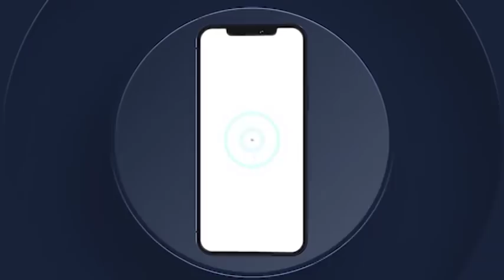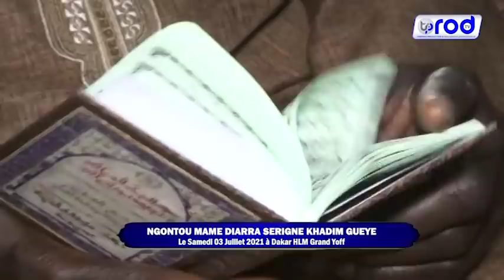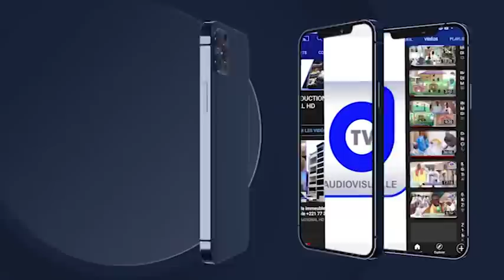Kadou You Ame Solo La S.Khadim GUEYE Wakh ci Khassida yi ak S.Abdoulaye Seck Journée de lancement